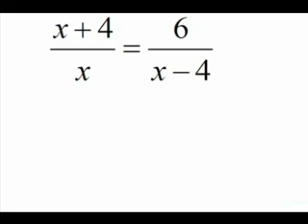Solving Rational Controller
TeacherTube User: Algebra2moodle